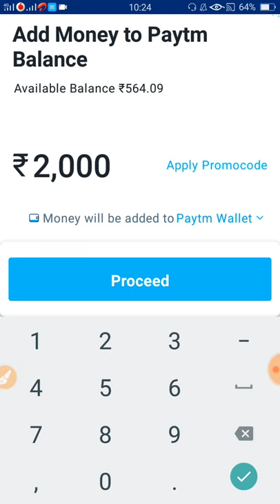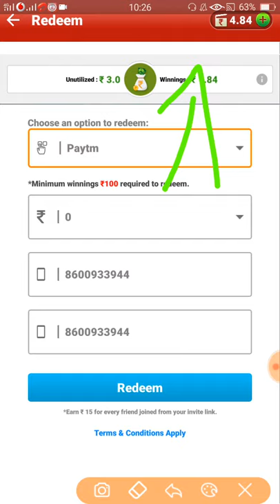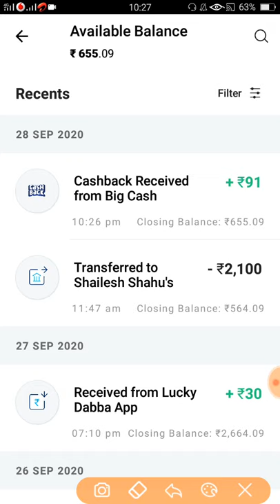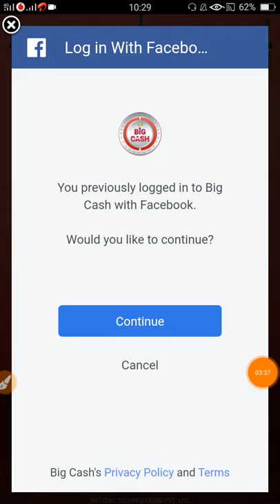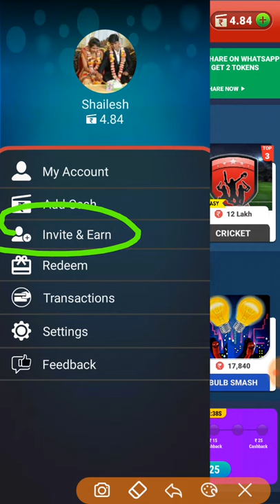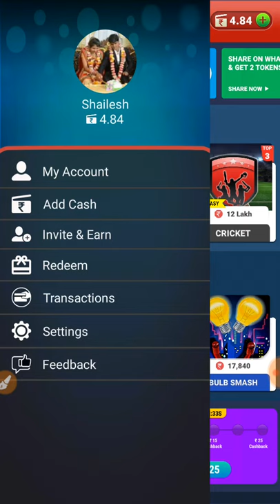Refer nd Earn money application 2021 | New Best Earning application 2021 | Free paytm Cash app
♨ GAME खेलकर रोज कमाओ 5000 रुपये